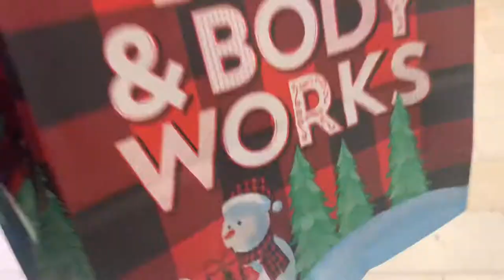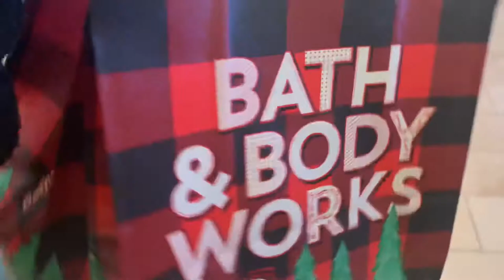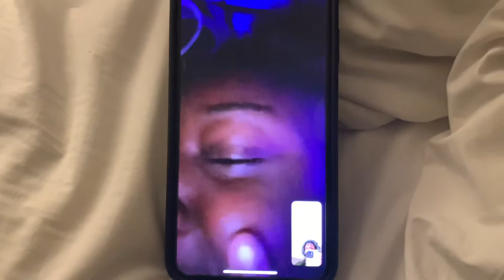WEEKEND VLOG | UTSA frisco bowl game, mall shopping, hauls, band practice, band banquet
1.I’m cool 😎
2.it’s lit 🔥 over here

1.I’m 19
2.I’m a Sagittarius ♐️
3.favorite color is rose gold
4.I love to dance 💃

KING 🩰 ✨ (@theerealking__) • Instagram photos and videos

GOAL: 7,000‼️

Everything goes toward my channel anything is accepted 💞

you made it this far I love you ❤️ have a great day :)